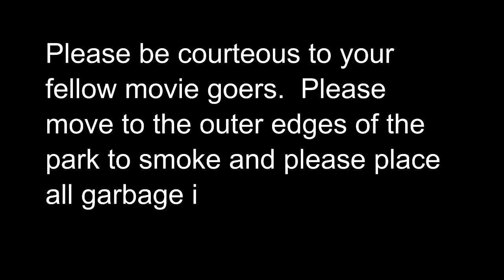Rock 94 Monsters University